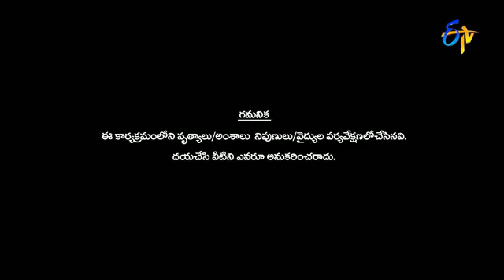Yuvakula Song Dance Performance By Sanketh & Priyanka | Dhee Jodi | ETV